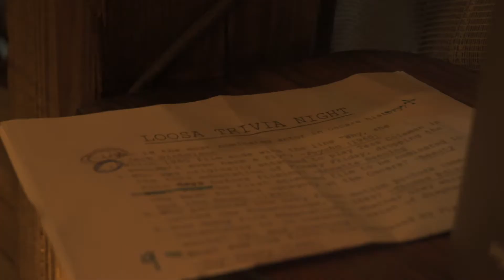Black Warrior Film Fest